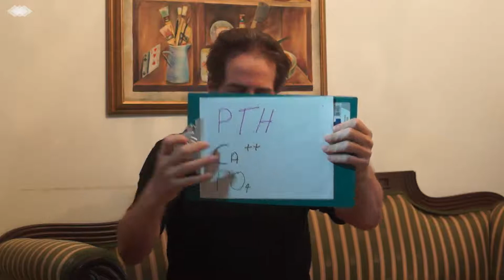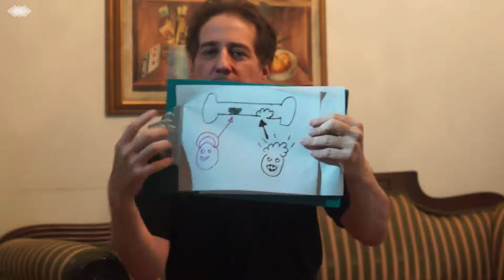FUNCIONAMIENTO DE GLANDULA PARATIROIDEA